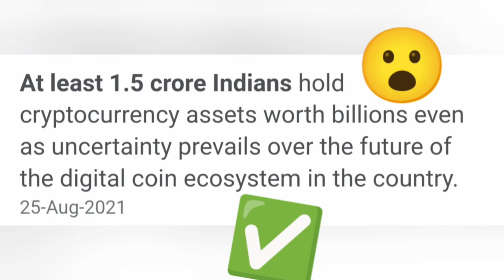Should Bitcoin be Banned in India? | Crypto Bill 2021 | Dhruv | Crypto Ban in India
Cryptocurrency क्या है Explained by Khan Sir
Crypto Ban in India |
Khan Sir Patna

Cryptocurrency Ban In in India
No Ban on Crypto India News
Is Government Going To Ban Cryptocurrency In India Cryptocurrency Ban In India

WHY BITCOIN AND CRYPTO IS PUMPING.

Why Cryptocurrency Market Crash Today
Cryptocurrency News Today
BITCOIN INDIA
BTC Ban
Ban on crypto in India
Crypto ban in india PM Modi
BITCOIN में INVESTMENT करें या नहीं
Cryptocurrency me daily income kaise kare
Can Business News make you rich?
India Crypto Ban Updates
India Crypto Ban Important Update
Apple CEO Bitcoin Holding
No  Ban on crypto in India
Cryptocurrency for beginners in hindi
Crypto ban in india latest news
Raca coin
Elon Musk
Elon Musk Bitcoin Tweet
Elon Musk Bitcoin Hindi
Elon Musk Bitcoin WhatsApp Status
Best Altcoins in India
Best Memecoins in India
PM Modi on Cryptocurrency
PM Modi Cryptocurrency Regulation
PM Modi meeting on crypto
Prime Minister Speak on Crypto future
Cryptocurrency Investment Tips
Cryptocurrency Investment Secrets
India Crypto news today
Bitcoin mein nivesh
Bitcoin me nivesh
Cryptocurrency mein nivesh
Crypto mein nivesh
The Nothing Coin
Crypto ban latest news
Bitcoin india
Bitcoin india expert
Sundar Pichai on Cryptocurrency
PM Modi ban Cryptocurrency
PM Modi ban Bitcoin
Bitcoin crush
Cryptocurrency Ban Coming Soon In India?
Crypto ban in india 2021
Crypto ban in india or not
Crypto ban in india today

Urgent Crypto Ban in India | Kya India me crypto ban hoga | crypto bill India

How to invest in crypto? How much to invest in it?
Top 5 Cryptocurrencies to lnvest Money Right Now | Best Cryptocurrency in 2021
Prime Minster Speak on Crypto future